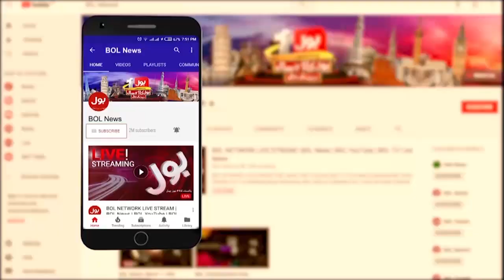National Assembly Session | National Assembly Today News | Breaking News